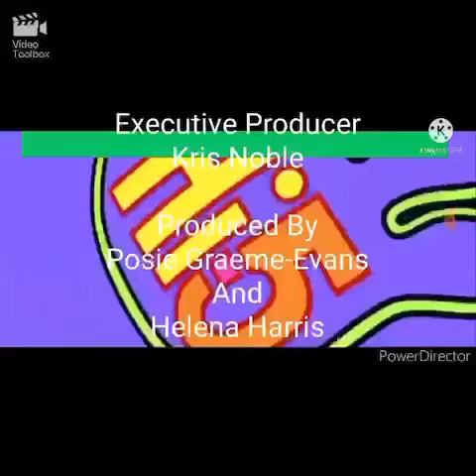closing to hi-5 star dreaming 2000 VHS 20th Century fox HE Version